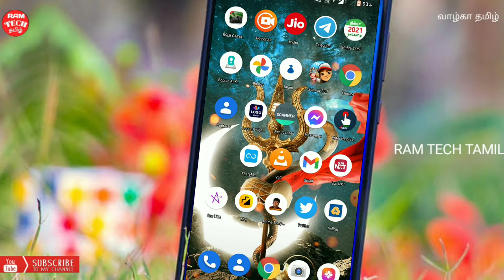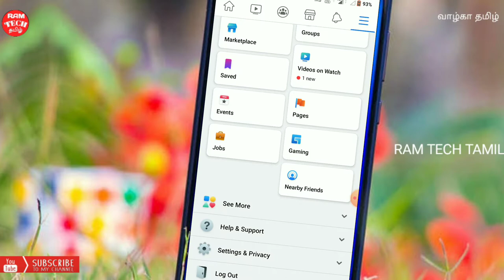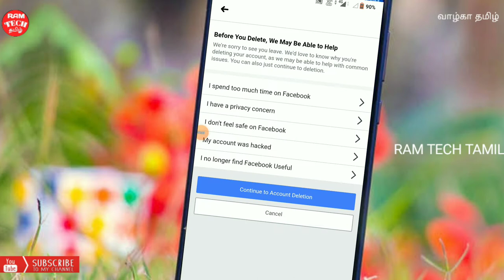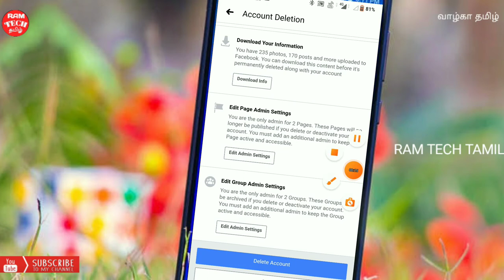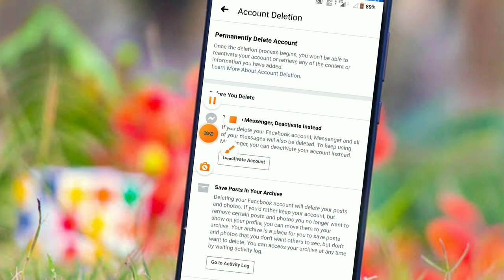How to delete Facebook account in tamil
Give like
Commen